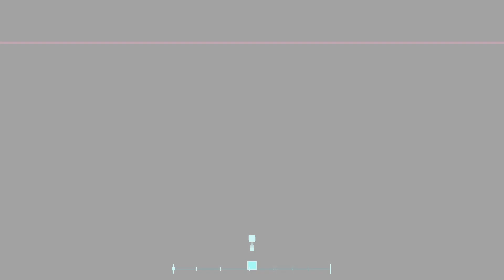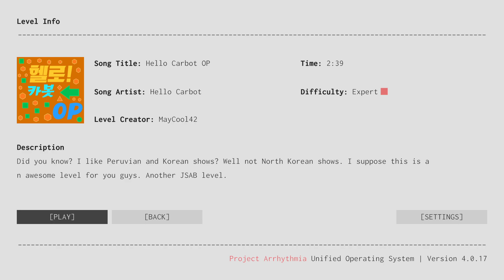Hello Carbot! (Project Arrhythmia - Hello Carbot OP)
Level By: MayCool42

This is the first Korean Music in PA